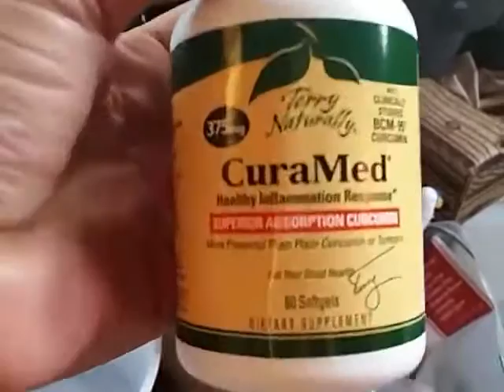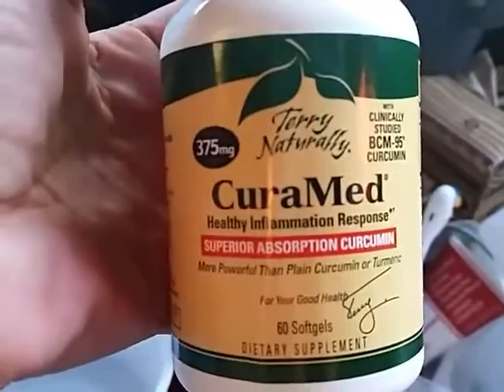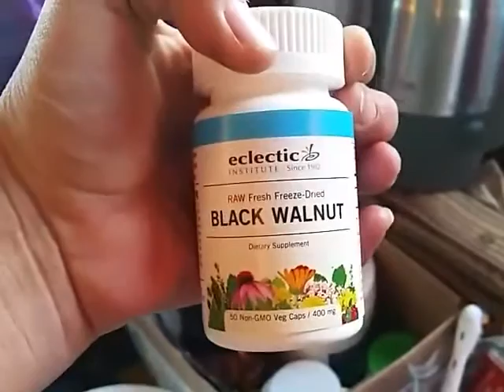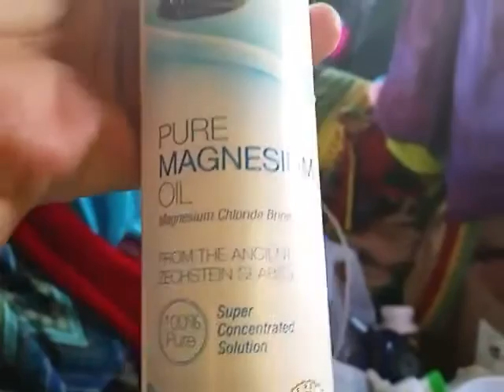Getting used to the homeless thing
This video was also from November, where I finally got to start taking supplements and the prescription drug was leaving my system.  Notice how much better I'm looking and feeling...

This is a little emotional rant I did in November expressing what led to my homelessness. and why I chose Washington.

Good news is, I'm feeling better now and will share what has changed soon...